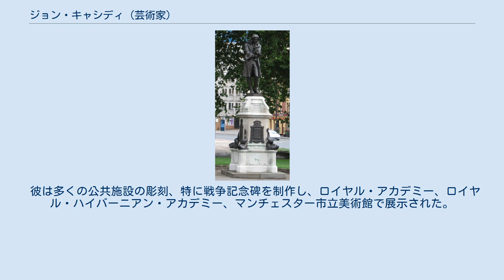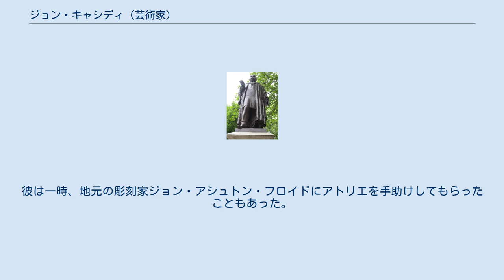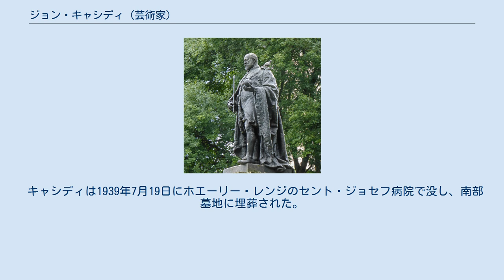ジョン・キャシディ (芸術家)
エンリケタ・ライランズの像、ジョン・ライランズ図書館、マンチェスター キャシディの墓碑 ジョン・キャシディ（英語: John Cassidy, 1860年1月1日 - 1939年7月19日）はイギリスのマンチェスターで活動し、多くの公共施設の彫刻を制作したアイルランドの彫刻家・画家である。
 キャシディは1860年1月1日、アイルランドのミーズ県スレーンのリトルウッド・コモンズで生まれた。
20歳でダブリンに移り住み求職し、そこで夜の美術教室に通い、奨学金を得てイタリアのミラノに留学した。
2年後、イギリスのマンチェスターに移り、そこで生涯を送った 1883年、マンチェスター・スクール・オブ・アートで学び、1887年には同校で教鞭を執った。
 彼は多くの公共施設の彫刻、特に戦争記念碑を制作し、ロイヤル・アカデミー、ロイヤル・ハイバーニアン・アカデミー、マンチェスター市立美術館で展示された。
彼は一時、地元の彫刻家ジョン・アシュトン・フロイドにアトリエを手助けしてもらったこともあった。
 彼のキャリアのほとんどの期間、スタジオはチョールトン＝オン＝メドロックのリンカーン・グローブに置かれていた。
 彼の作品の多くはマンチェスターに残っており、ディーンズゲートのジョン・ライランズ図書館の例をはじめ、神学に触発された科学と芸術を表現した3人の人物のグループ（1898年）、図書館の創設者であるエンリケタ・オーガスティナ・ライランズ（1907年）と彼女の夫ジョン・ライランズ（1900年頃）の白い大理石像などがその一例である。
 2020年6月7日、キャシディが1895年に制作した奴隷商人エドワード・コルストンの銅像が抗議者によってブリストルの台座から引き倒され、ブリストル港に投げ込まれた。
 キャシディは1939年7月19日にホエーリー・レンジのセント・ジョセフ病院で没し、南部墓地に埋葬された。